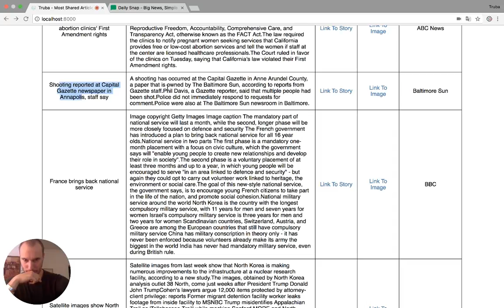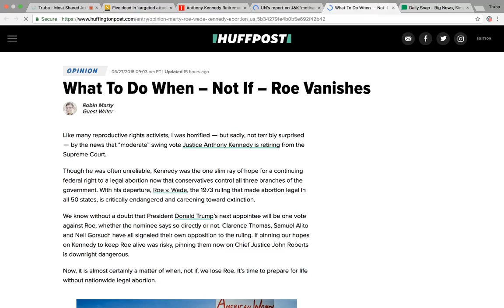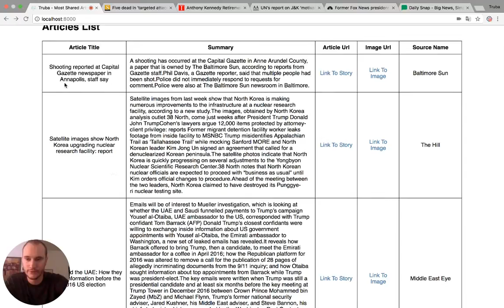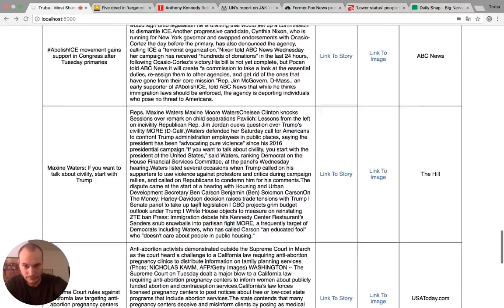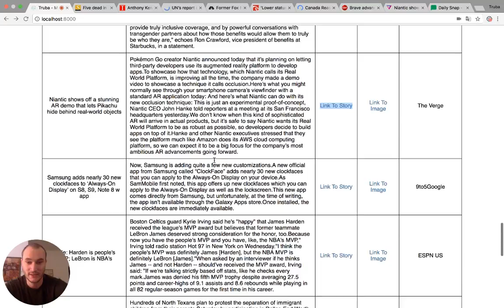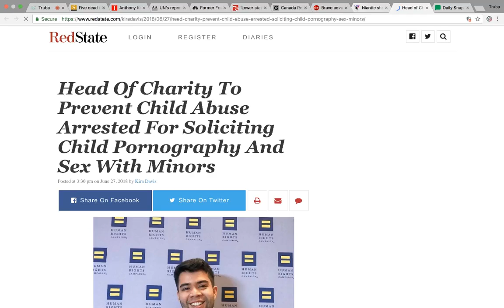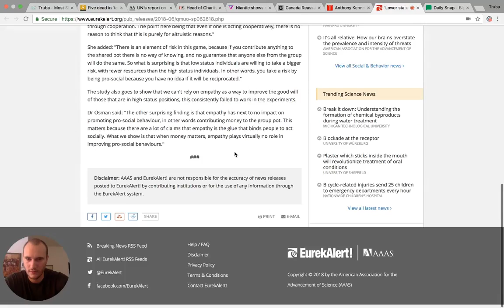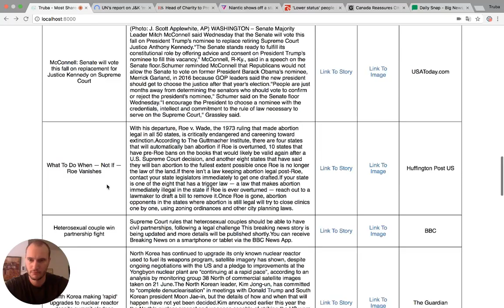Daily Snap Picks 06/29/2018